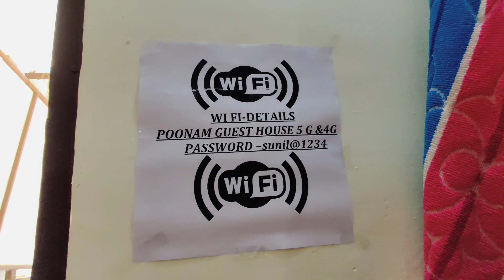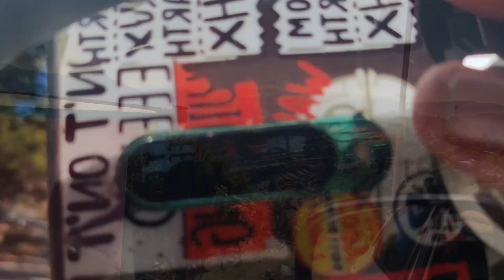😍Almora Jageshwar and Golu Dev Temple Vlog😍🙏| UK Almora | Bareilly Vlogger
Camera - Mobile
Device - OnePlus 8
Mic - in built
Editor- Hum hi Hain😅
KEEP SUPPORT ❤️